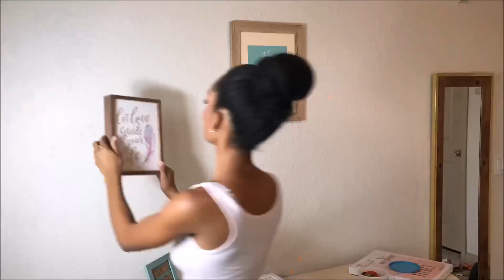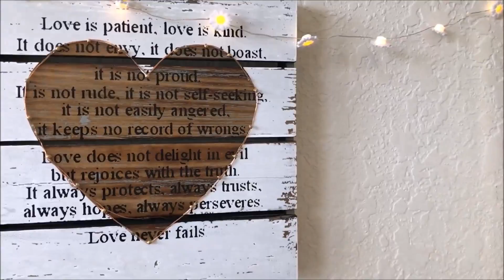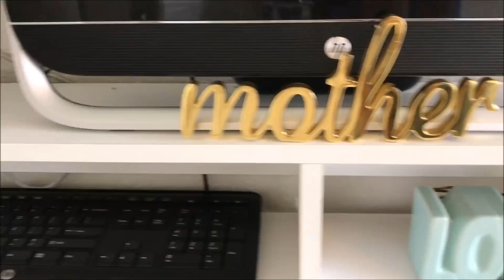CLEAN WITH ME 2017 // DEEP CLEANING // REVAMP //SAHM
Hey you guys! welcome back to another video!! I apologize for the late uploads lately, but i'm back with another cleaning video! I hope you all enjoy watching this video! As always thank you so much for taking the time to watch my videos, it means the world to me! love you all xoxox!!!

***Swivel sweeper MAX